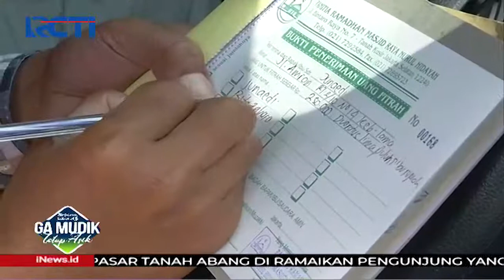Zakat Drive Thru di Kawasan Bintaro, Jakarta Selatan - SIP 10/05